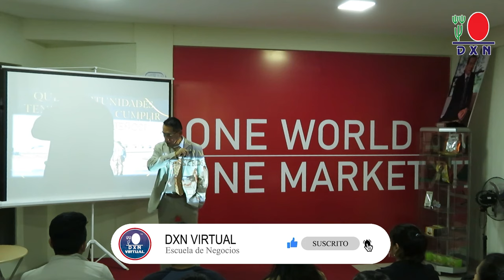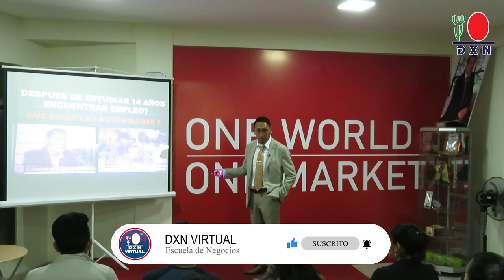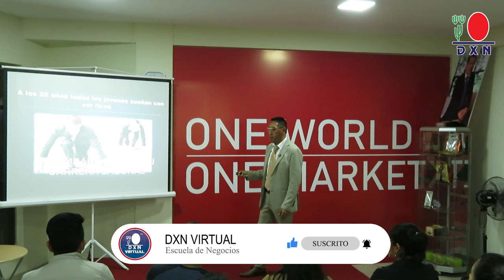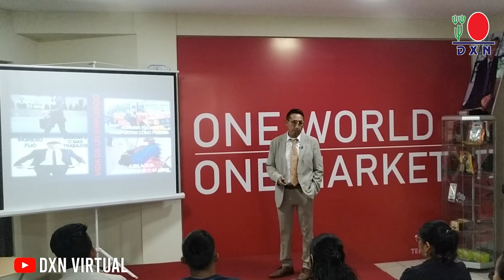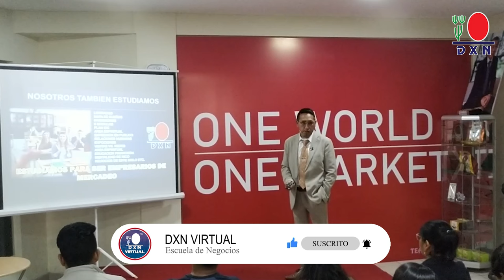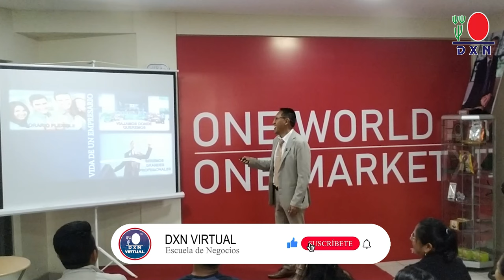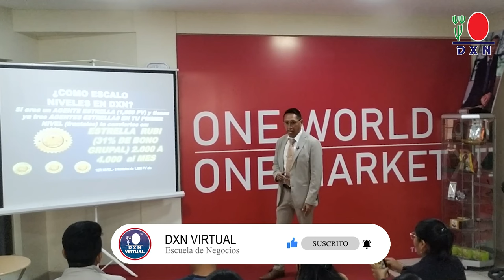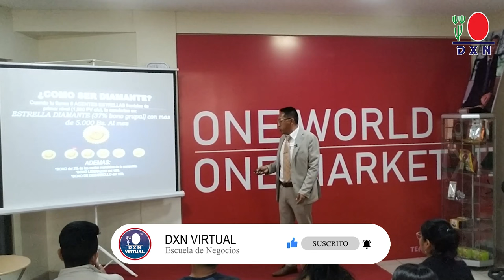Por qué redes de mercadeo | Jimmy Martinez